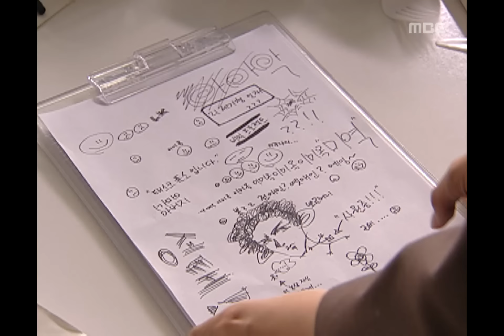Super Rookie, 07회, EP07, #01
Super Rookie(신입사원), 07회, EP07, 2005/04/13, MBC TV, Republic of Korea

청소하러 온 미옥과 같이 빵을 먹는 강호